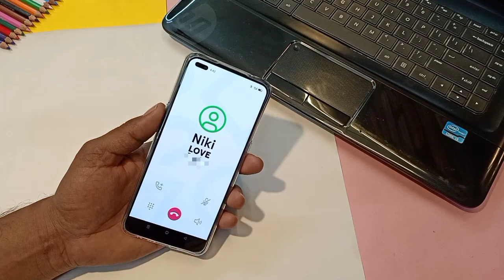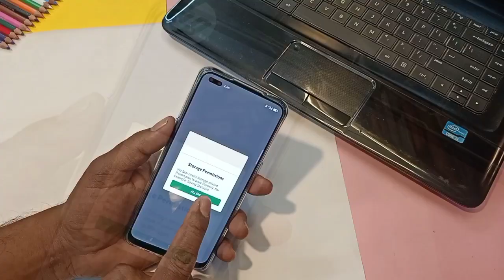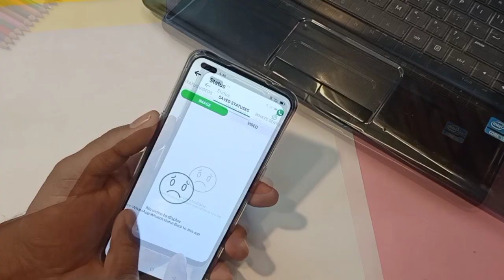Top 3 Ultimate Tips & Tricks || Top 3 Android Tricks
Hello Everyone.

My YouTube Video / Device / Equipment :
Purchase This Link 👇👇 Get 10% Extra Discount

1.) My Tripod
2.) Boya BY-M1 Mic